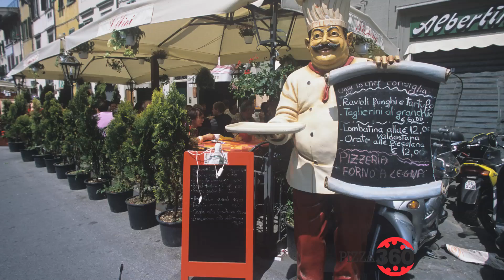Pizza 360: How to grow your business from behind your counter with Rudy Waldner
Rudolf J. Waldner; author of Marketing From The Trenches and worldwide seminar veteran, shares his best tips for succeeding at restaurant operation.